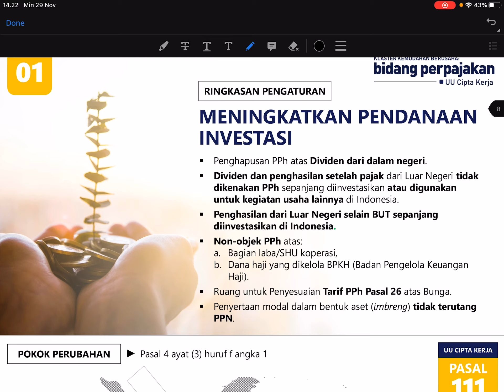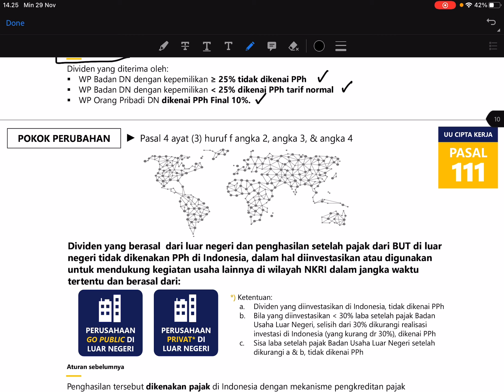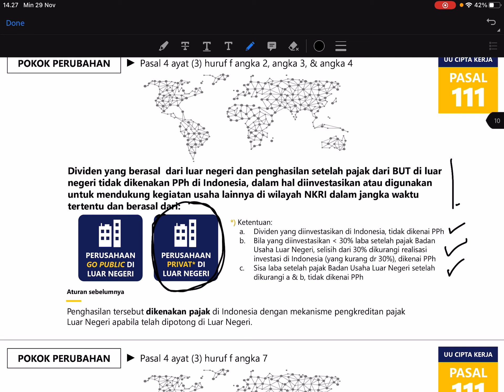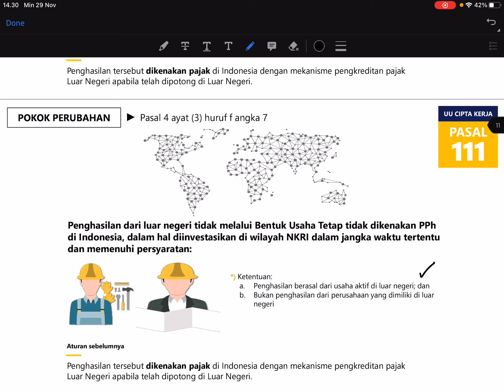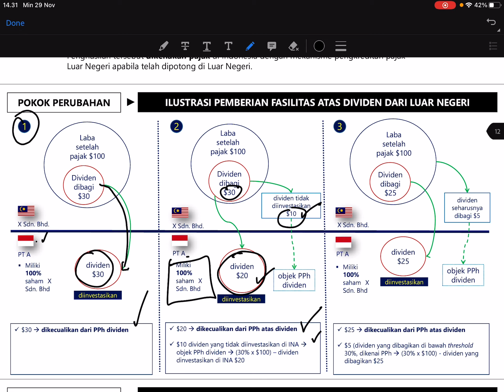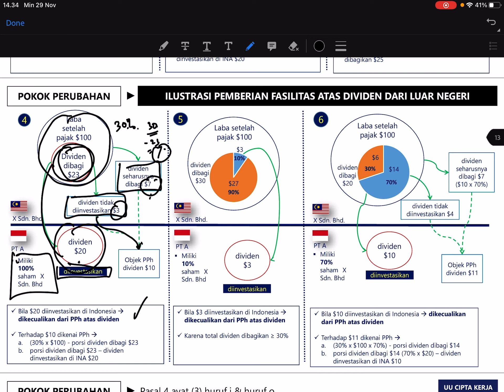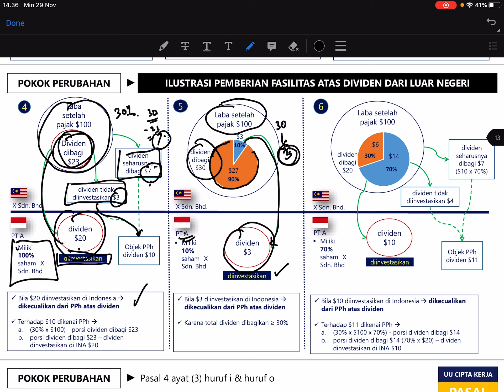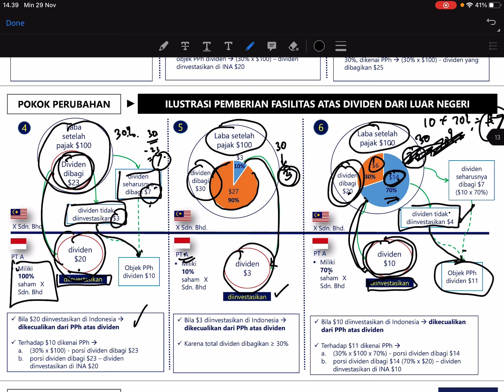Omnibus Law Klaster Perpajakan 3. Dividen dan Penghasilan dari Luar Negeri